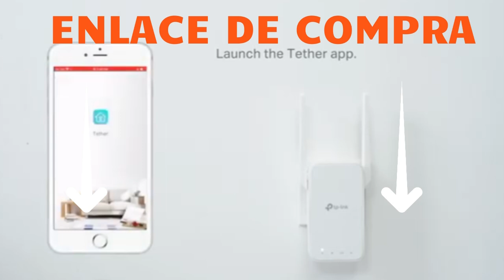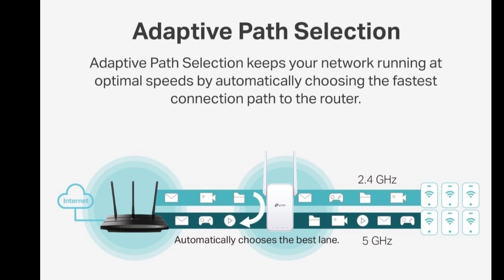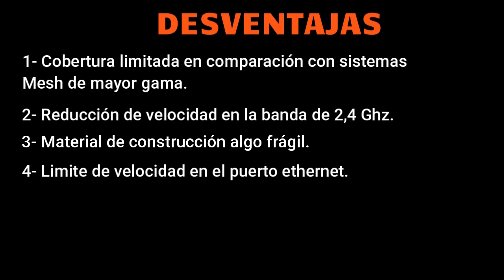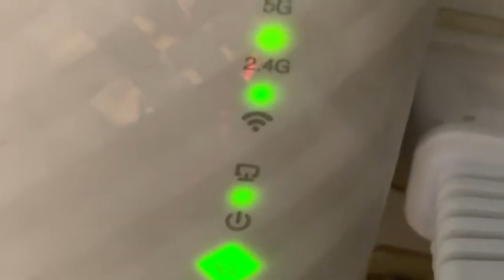🚀🚀Análisis y Opinión del Repetidor WIFI P-Link RE315 | Ventajas y Desventajas (RESEÑA)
ENLACE DE COMPRA

TP-Link RE315 Repetidor de WiFi de Banda Dual.